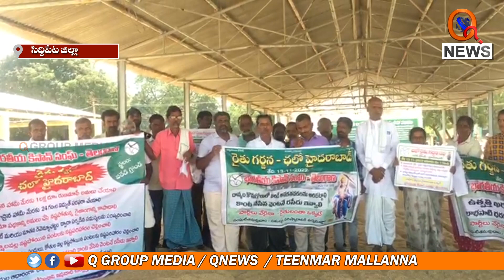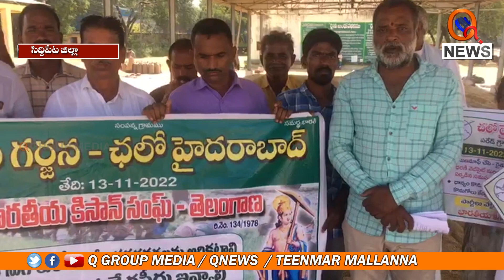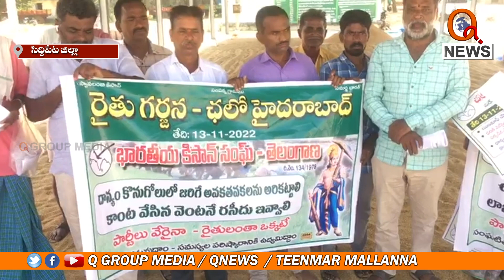రైతు గర్జన మహాసభలు || TeenmarMallanna || QNews || QNewsHD